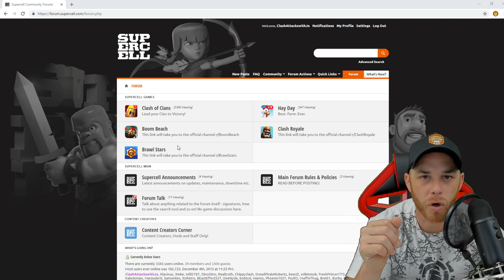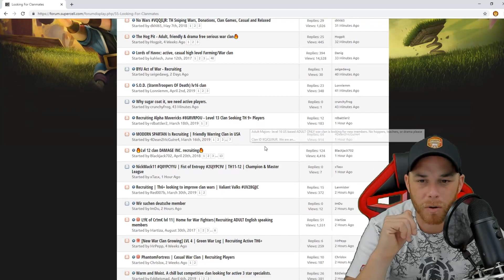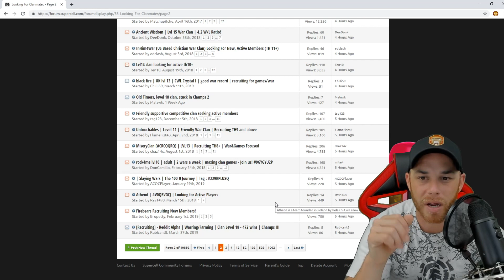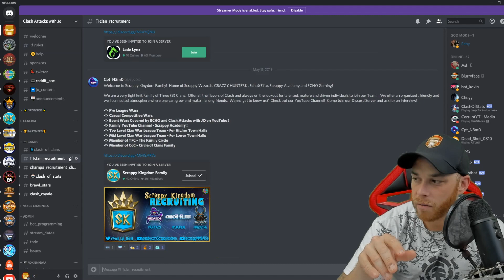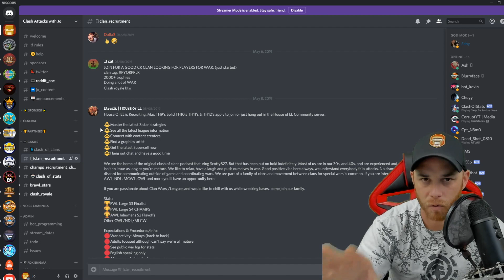How to Create a Successful Clan in Clash of Clans | How to Run a Successful Clan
SargTrain Gaming Production

Fan Mail:
► SargTrain Gaming
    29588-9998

Main Equipment:
Logitech Ultra HD Webcam
Apple Mac mini (For artwork and Editing)
Blue Yeti Microphone
Studio Light
Green Screen
Elgato Game Capture
Elgato Stream Deck